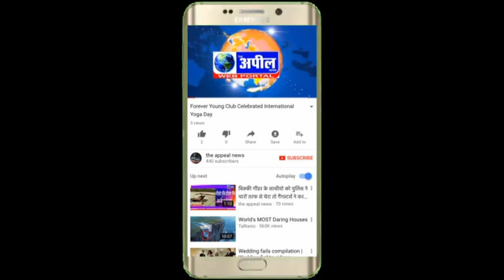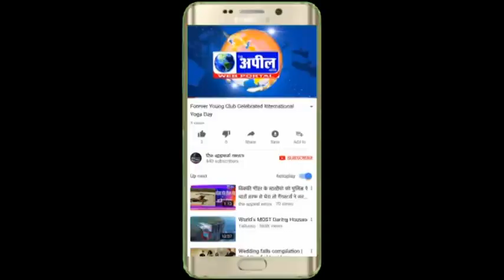मां चिंतपूर्णी दरबार में लगाए जाने वाले भण्डारे हेतु निकाली शोभा यात्रा | The Appeal News Paper